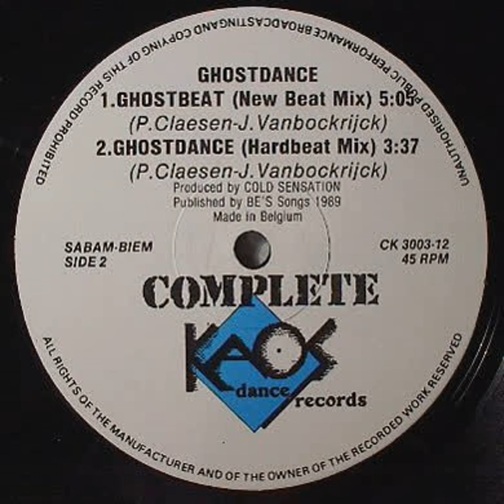Ghostdance - Ghostbeat (1989)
Genre: Electronic, Remember
Clubs: ATTICA (Madrid)